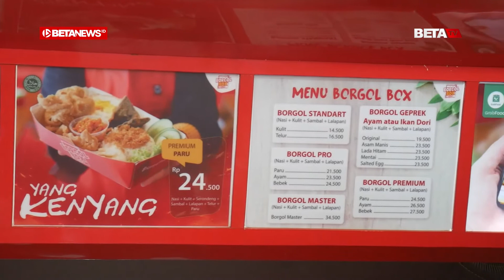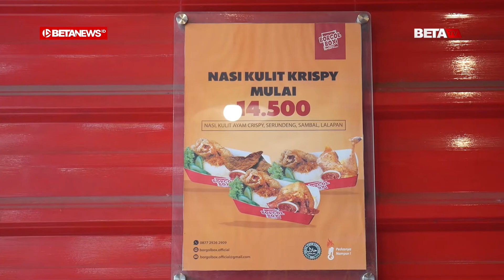Pedas dan Gurihnya Menu-Menu di Borgol Box yang Bikin Nagih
BETANEWS.ID, KUDUS - Di Jalan Lingkar Utara Kudus, tepatnya di sebelah barat lampu lalu lintas Universitas Muria Kudus (UMK), terlihat outlet bernama Borgol Box. Di tempat yang didominasi warna merah itu, seorang perempuan terlihat sedang melelehkan keju dengan gas torch. Keju itu merupakan bagian menu yang tengah ia siapkan untuk pembeli yang sudah menunggu.

Perempuang bernama Amanda Fitriana Wibowo itu memang terlihat cukup sibuk siang itu. Ia tampak cekatan melayani pembeli yang datang silih berganti. Di outlet yang baru buka di Kudus sejak 13 Maret 2021 itu, memang memiliki kelebihan ada toping kulit di setiap menu yang disajikan.